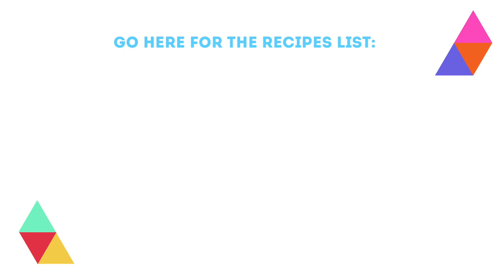The Best Slime Recipes for Kids!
From easy to expert! Kids will find inspiration on this GIANT slime recipes list! Go here for the full list and links to all the recipes